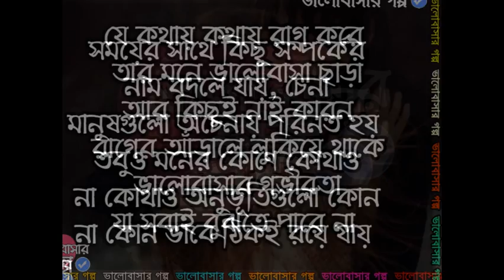Niti Bakko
its true words for our life.